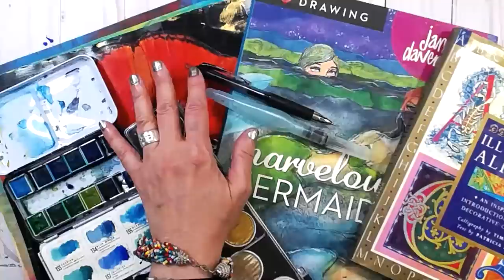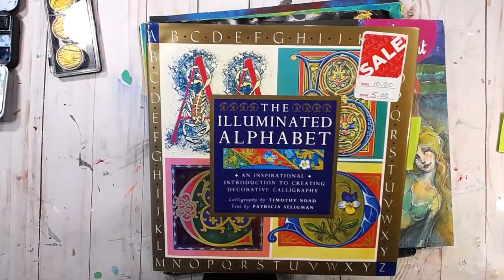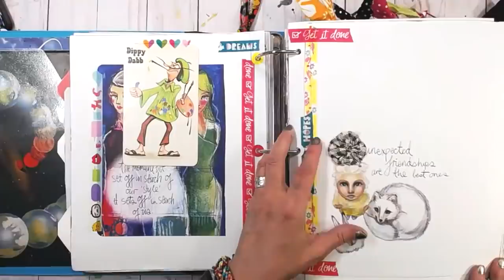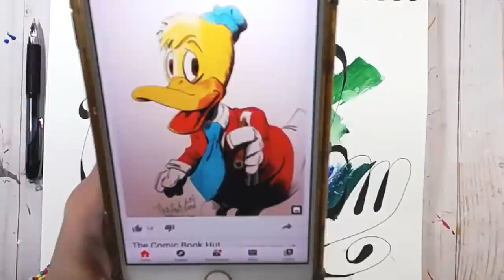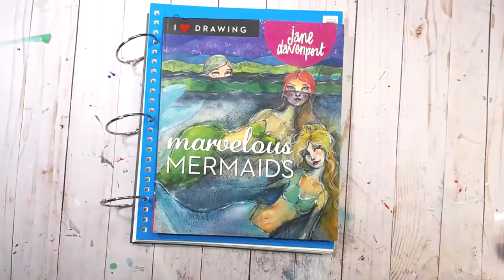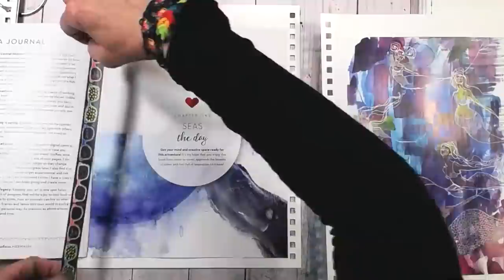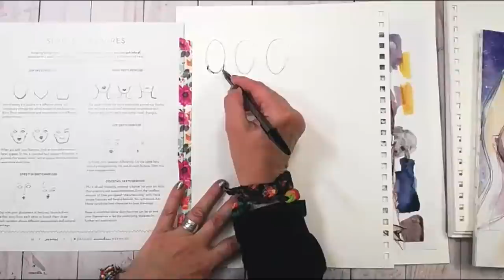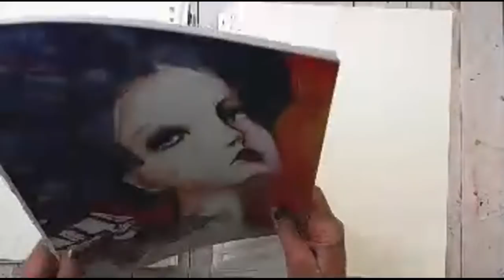Coffee, Art Journals and Doodling